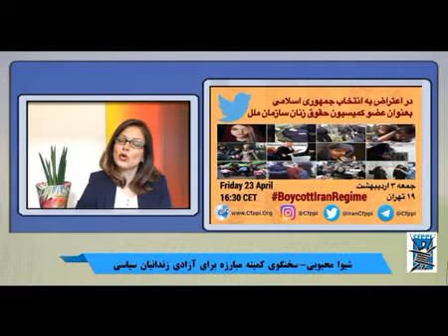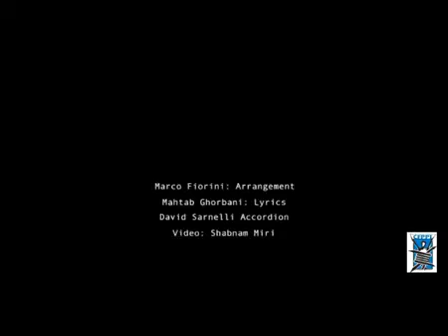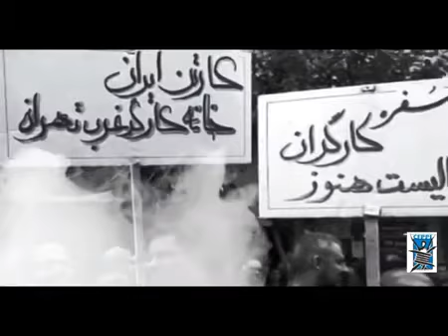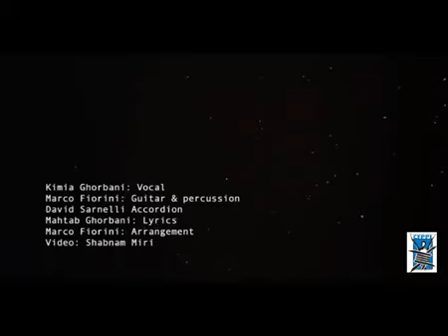🔺عضویت جمهوری اسلامی در کمیسیون مقام زن سازمان ملل با شیوا محبوبی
🎤 سهیلا دالوند
  ۶ اردیبهشت ۱۴۰۰ - ۲۶ آوریل ۲۰۲۱
نه_به_جمهوری_اسلامی ۴۲ سال است که خواست مردم ایران است